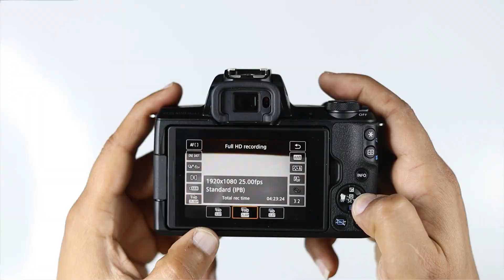Canon M50 Mark 2 Unboxing & Review | Best Camera Under 60000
Canon M50 Mark 2 Unboxing & Review  | Best Canon Mirror less Camera Under 60000

GEARS I USE:
▪︎Prime Lense
▪︎Mini Tripod
▪︎Boya Wire mic
▪︎Wireless Microphone
▪︎Light For Video
▪︎Godox Softbox